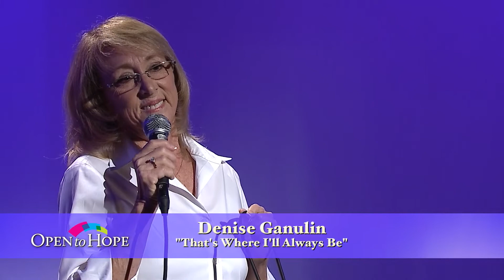Episode 143: Life Without My Daughter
On this show Dr. Gloria and Dr. Heidi Horsley explore with Michelle Muro, Varda Wendroff and Denise Ganulin how they found hope after the deaths of daughters. Grief expert Heather Stang shares tips on dealing with grief and loss. Denise, a singer songwriter, closes the show.